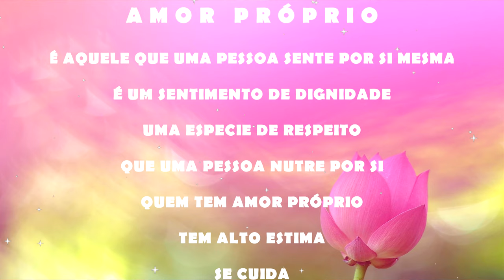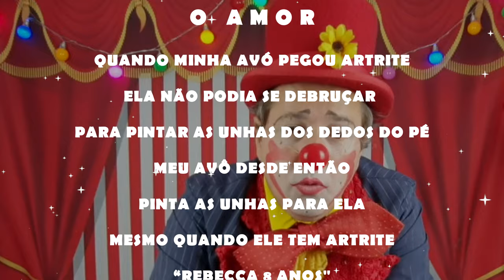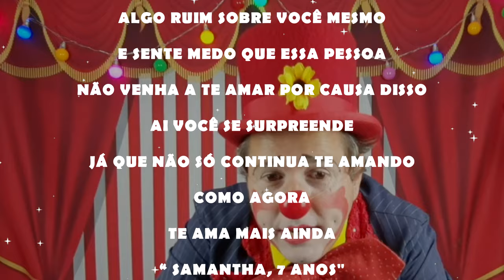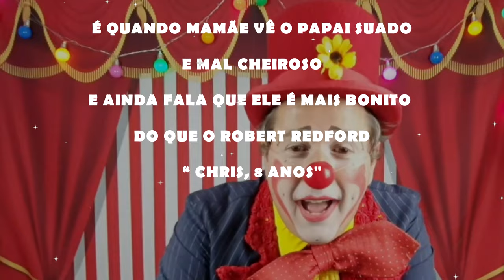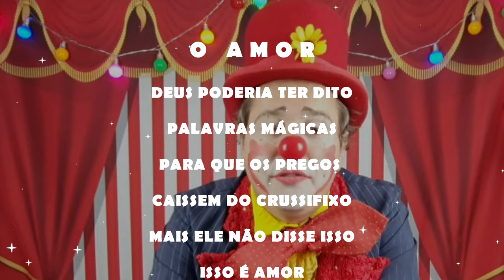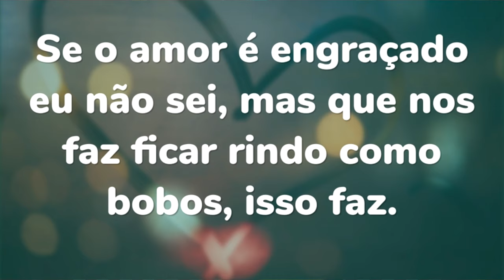O Amor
Como falar desse sentimento tão nobre, O amor! segundo algumas crianças que vc vai ver nesse vídeo o amor tem muitos significados e eles são todos extraordinários...

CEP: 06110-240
Osasco - SP

Bradesco
AG: 3130-5
C/C: 54609-7